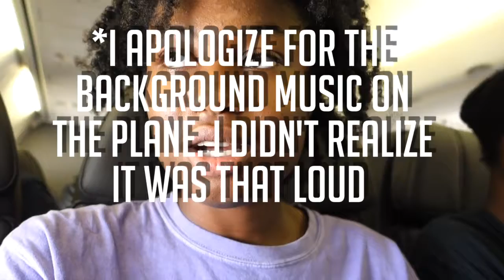Travelling to Ocho Rios, Jamaica! | day one vlog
▻ How to Pack for VACATION like a PRO! + What to Bring to MEXICO  :

V I D E O   D E T A I L S:

Ayyyy it's vacation time!! My fam and I traveled to Jamaica for a week and I decided to bring y'all along for the ride. I hope you guys enjoyed this slightly longer vlog. :)

▻ C R E D I T S:

n/a

▻ M U S I C:

Music Used for duration of video from my friend and personal favorite Conor. Check out some of his other work here.